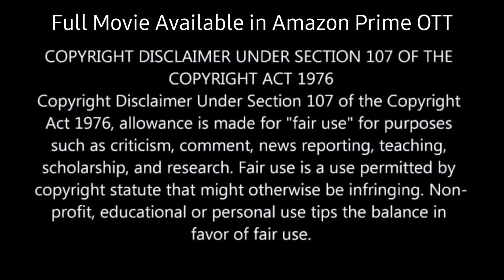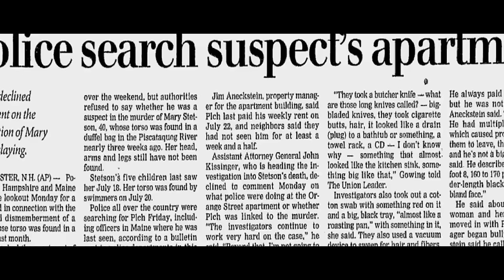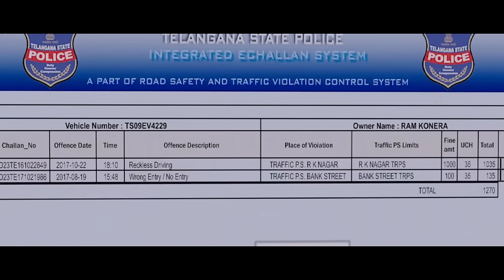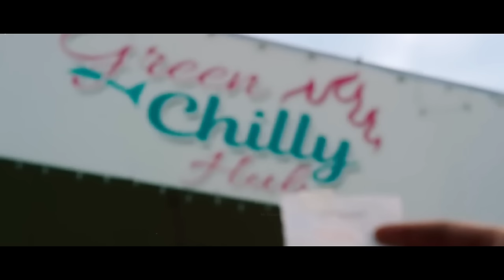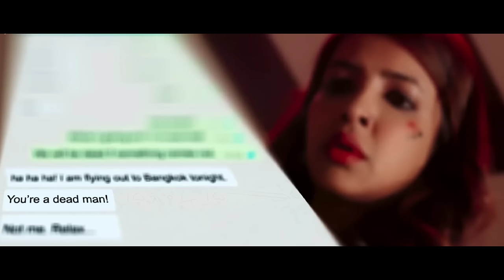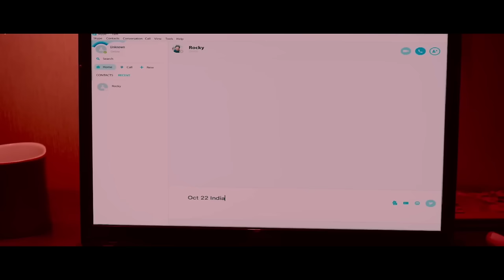Patni ne ki pati ki hatya ke maamle ki jaanch💥🤯 ⁉️⚠️ | South Movie Explained in Hindi